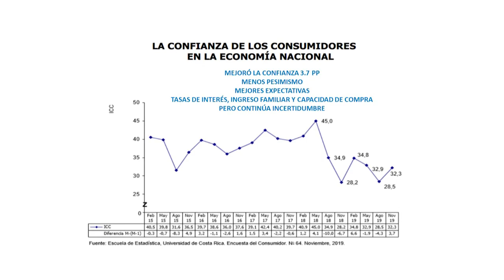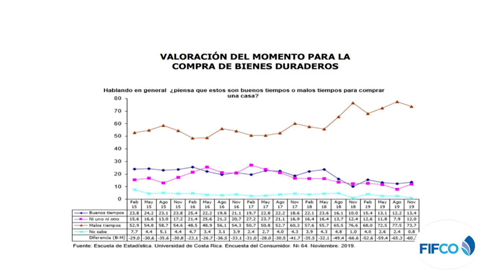Coyuntura Economía Actual y Perspectivas para el 2020 - EL nivel de confianza del consumidor.